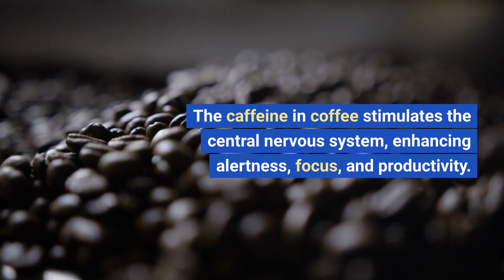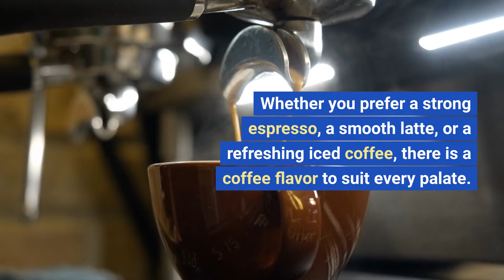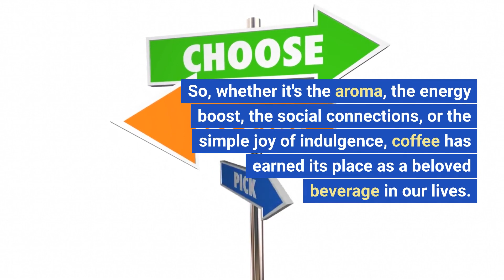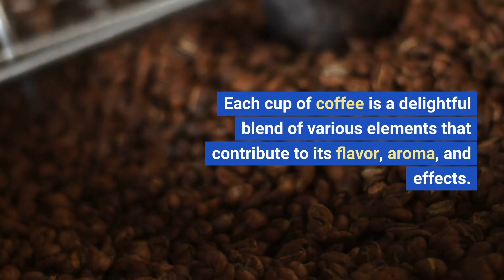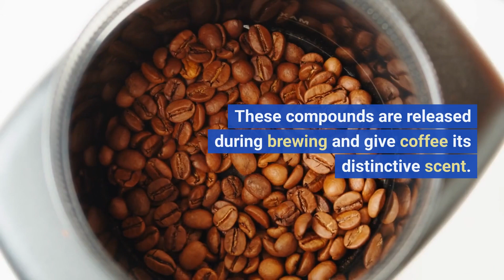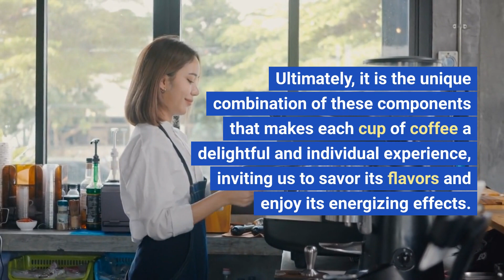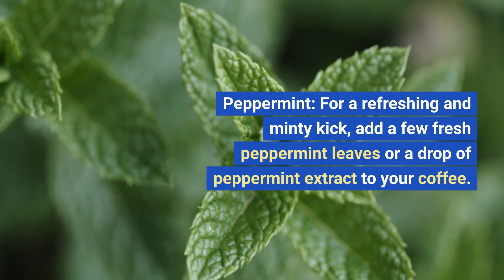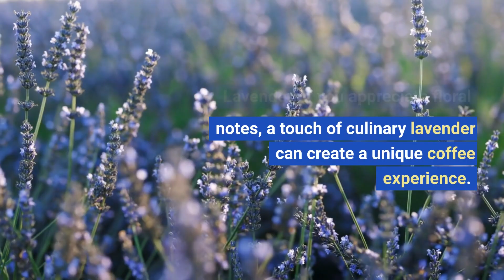Coffee.....anyone?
Join us as we embark on a flavorful journey, exploring different narratives, and delightful insights. Whether you're a coffee connoisseur or a curious enthusiast, this channel is for you.

In this video, we'll take you on a sensory adventure, uncovering the secrets behind your favorite coffee beverages. From the smooth and velvety cappuccinos to the bold and robust espressos, we'll showcase the artistry and science of brewing the perfect cup.

Discover the nuances of coffee from around the globe as we explore beans sourced from renowned coffee-growing regions. We'll delve into the fascinating stories behind the beans, examining their flavor profiles and unique characteristics. Get ready to expand your coffee knowledge and appreciate the diversity that coffee has to offer.

So, grab your favorite mug, and let's embark on this aromatic and flavorful journey together. Get ready to be inspired, learn new techniques, and join a community of coffee lovers.